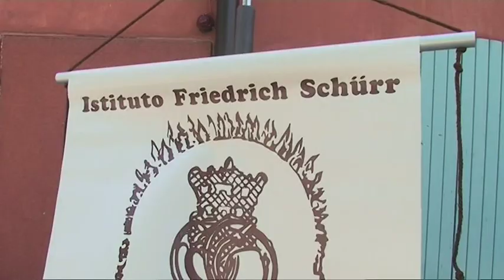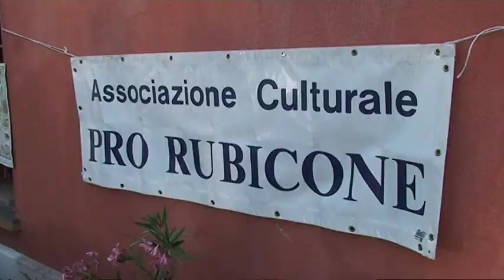Te ad chi sit e' fiol? 2011 - immagini dalla festa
Alcuni momenti dalla terza festa del dialetto romagnolo "Te ad chi sit e' fiol?" a Roversano di Cesena, domenica 3 luglio 2011 dalle 16,30 fino a sera.

Ritorno alle radici, DIALETTO LINGUA VIVA.